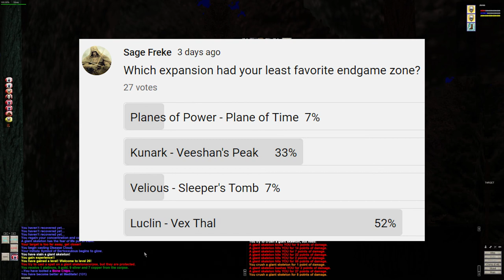Lvl 25 Pt 2: Skeletal Rathe + Kunark/Velious/Luclin/PoP Endgame Rant | EQ P99 Green Walkthrough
***APOLOGIES IN ADVANCE for my microphone popping intermittently during this video. I moved my mic closer to reduce the echo effect which led to mic pops. I have since turned the gain down on my mic and am looking into getting a pop filter. Sorry about that!

||| Time stamps: |||
2:25 Lake Rathe
10:00 Research items I have available if anyone needs them
11:05 Rathe Mountains
17:33 My long rant comparing the endgame raid zones from Kunark, Velious, Luclin, and Planes of Power
18:18 What was Velious's true endgame zone?
26:22 Plane of Time memories
28:38 My thoughts on Luclin Vs. PoP
35:32 My theory on the Vex Thal key
46:10 One last research item collected
46:30 Final poll discussion and final results before uploading this video

In this video, Janes journeys back to Antonica in search of the fabled Giant Skeletons in the Mountains of Rathe. After swimming through the great Lake Rathetear, she finally arrives in the mountains and takes on the menacing Giant Skeletons, nearly losing her life several times.